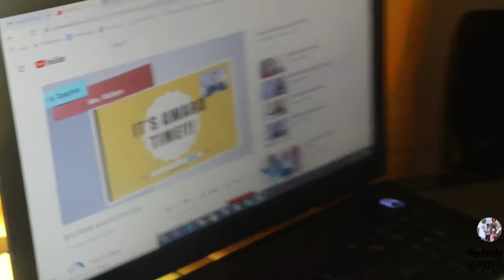VIRTUAL AWARD | GRADUATION MOVIE NIGHT | 2020 GRADUATION STYLE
HEY picture perfectly imperfect people due to corona or what ever we had to do a virtual award over the computer and to celebrate we going to top it off with Graduation Movie Night 2020 style .